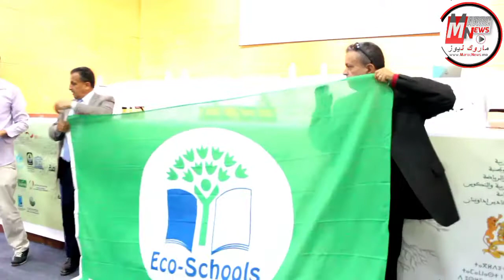أكادير : لقاء تواصليا لاعطاء الإنطلاق الرسمية لتنزيل " المخطط الإقليمي للبيئة والتنمية المتدامة "